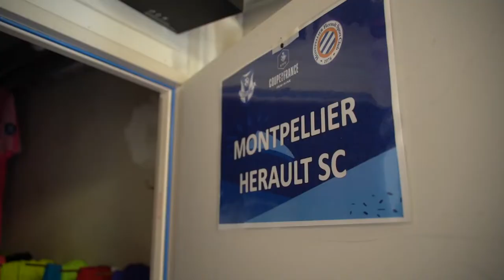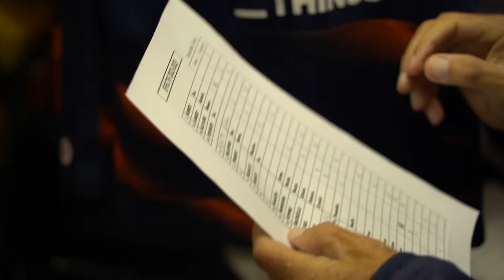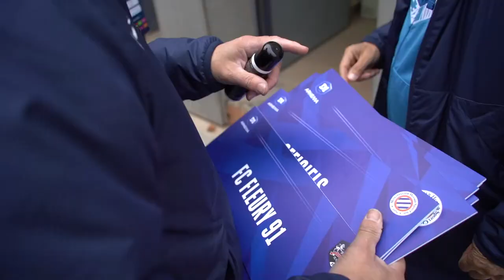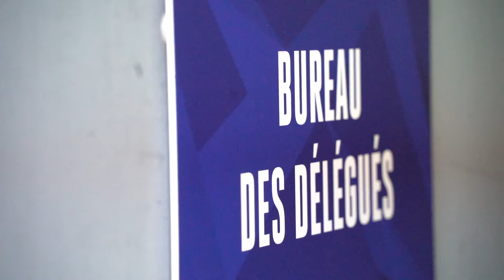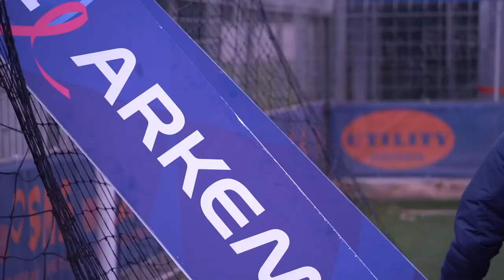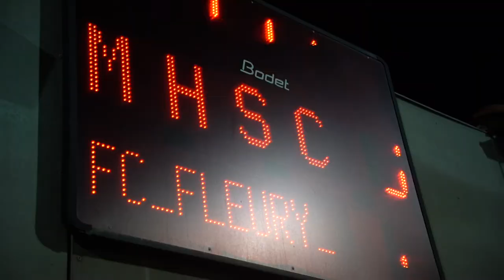Ils font le MHSC : Philippe Soulier (Intendant D1 féminines)